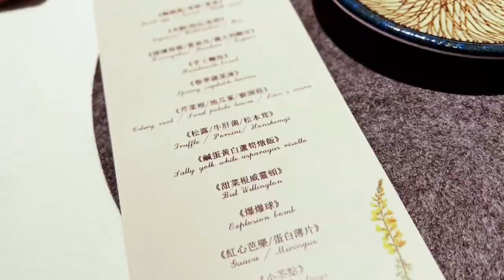方圓雕塑 私廚餐桌計畫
「流動畫」

方圓雕塑
生活 . 藝廊 . 繪畫的複合式空間

更多資訊